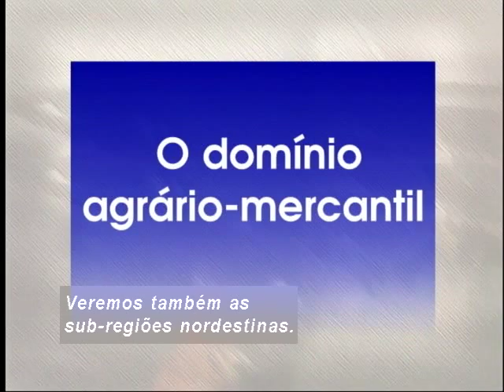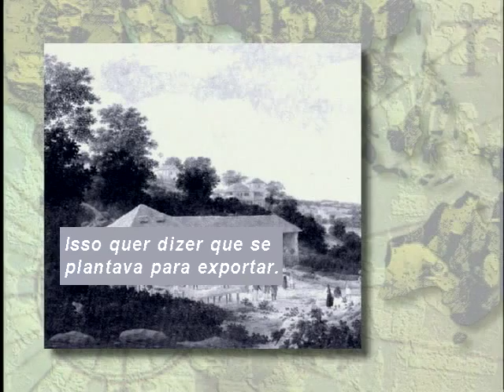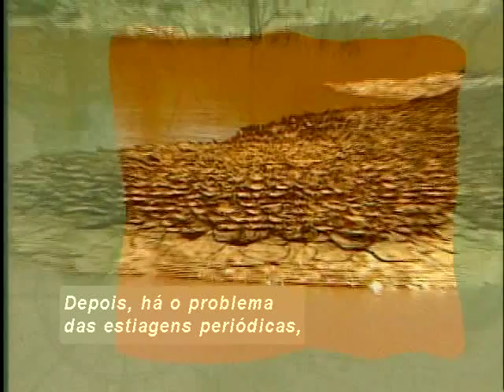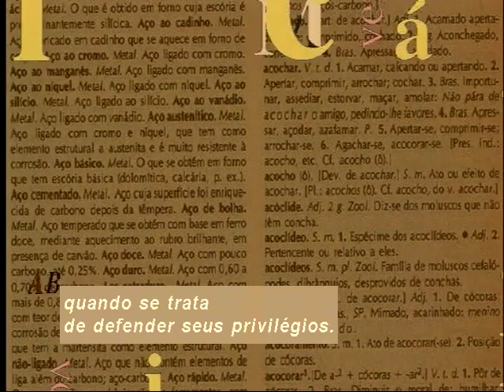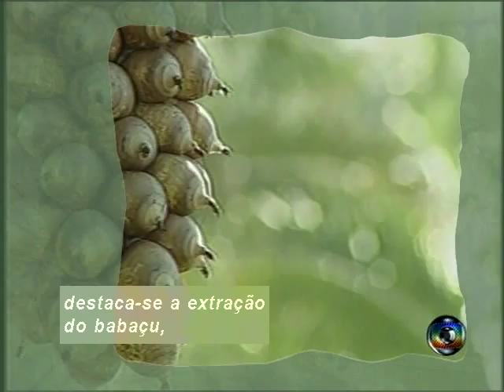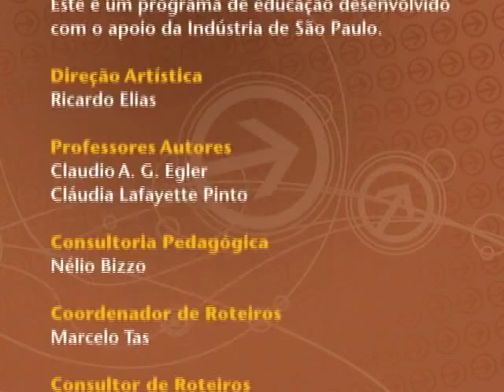Telecurso – Ensino Médio – Geografia – Aula 27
O domínio agrário-mercantil
A região Nordeste enfrenta muitos desafios. Você verá que a estrutura agrária é um deles, pois tem papel importante na permanência da pobreza rural e no atraso do processo de desenvolvimento. Além disso, você aprenderá quais são as subdivisões da região Nordeste do Brasil e suas características naturais e sócio-econômicas.